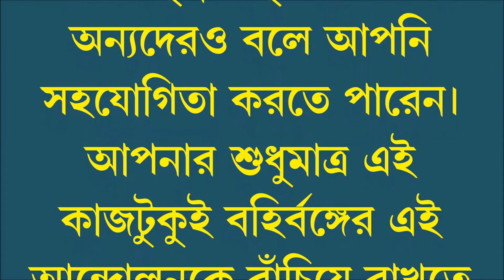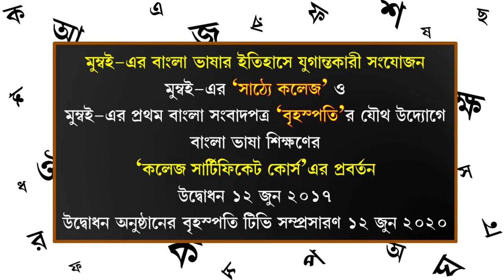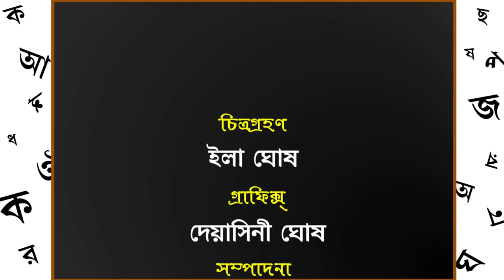Inauguration ceremony of the 1st 'College Certificate Course on Bangla language' in Mumbai, India.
The inauguration ceremony of the First 'College Certificate Course on Bangla language and Culture' in Mumbai, India was held on 12th June 2017. The Webcast of that ceremony is published on 12th June 2020 during the historic worldwide lockdown period for COVID-19 pandemic.
Since there was no 'College Certificate Course' for learning the Bangla language in Mumbai, India, this joint project was taken by the Sathaye College of Mumbai and the 1st Bangla News-Media of Mumbai 'Brihaspati'. 'Brihaspati' was launched as a weekly newspaper in 1999 and it has been transformed into the 1st Bangla Web Tv channel of Mumbai in 2012.